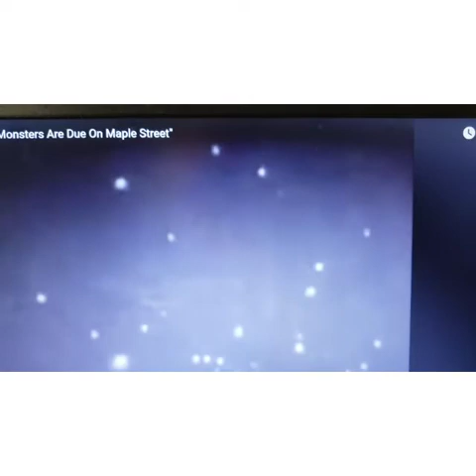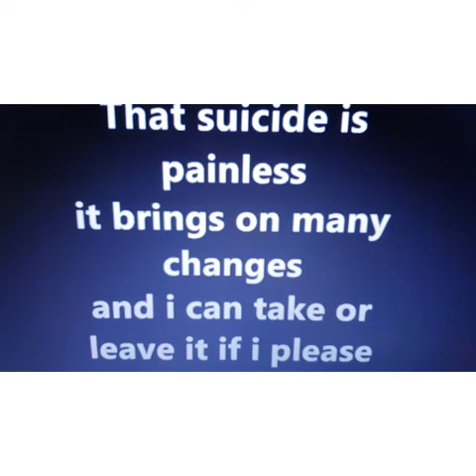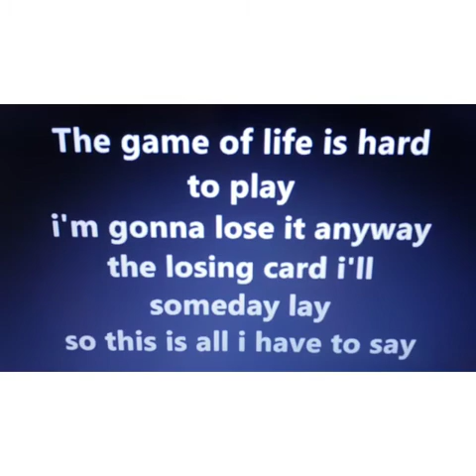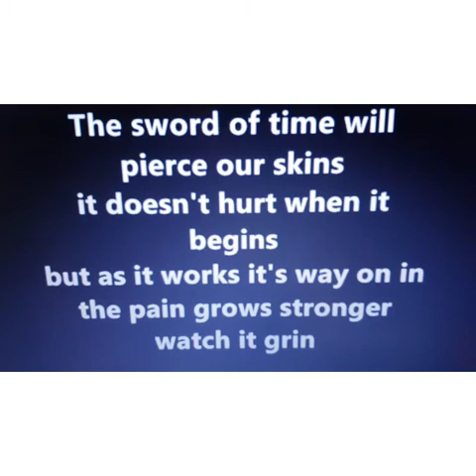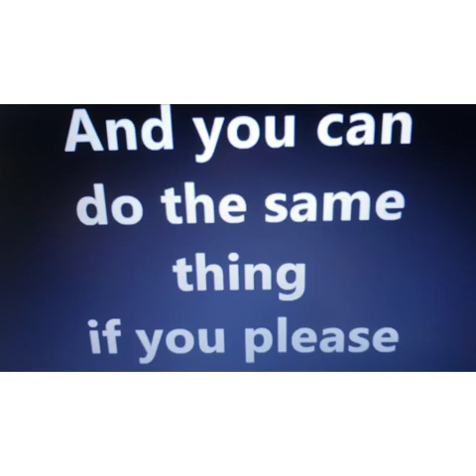Propaganda Twilight Zone You Choose August 22, 2020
You title it :)